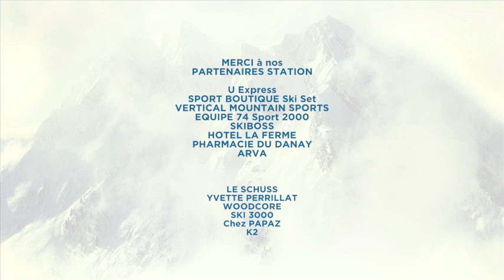Radikal JFT La Clusaz 2014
Devant une demande pressante de la jeune génération, la station de La Clusaz en partenariat avec "Evolution 2" a fait évoluer son événement de freeride annuel, le "Radikal Mountain" afin d'accueillir les skieurs en herbe. De plus en plus de jeunes pousses talentueuses veulent s'affonter en terrain hors piste, à l'instar de leurs ainés sur le Freeride World Tour. Le "Radikal Mountain Junior" est donc né et s'est déroulé pendant deux jours du 29 au 30 mars 2014. Ces épreuves de ski freeride, réservées aux skieurs de 11 à 17 ans suivent le même modèle que les compétions officielles des plus âgés : jugement, format, sécurité... Seule change la difficulté des tracés et des dénivélés. Le "Radikal Mountain Junior" fait partie du Temmos Freeride Tour, premier championnat de France Junior de Freeride.

Une vidéo Do You Vidéo.